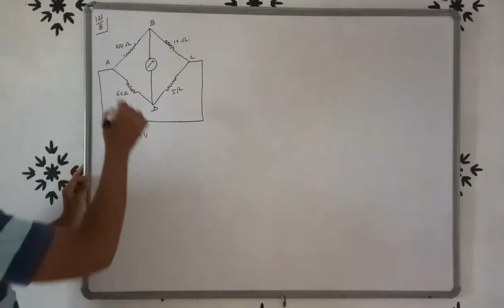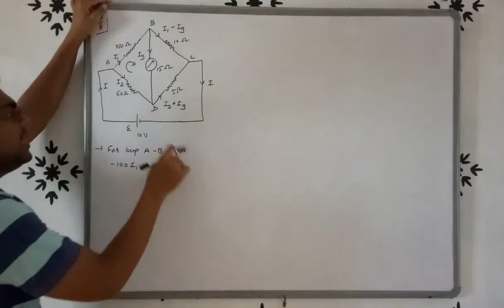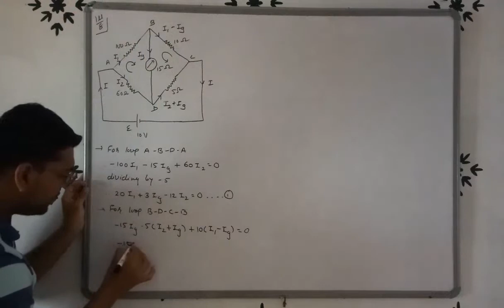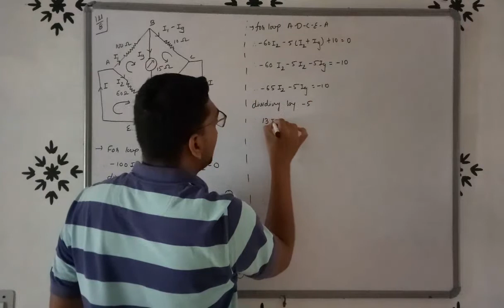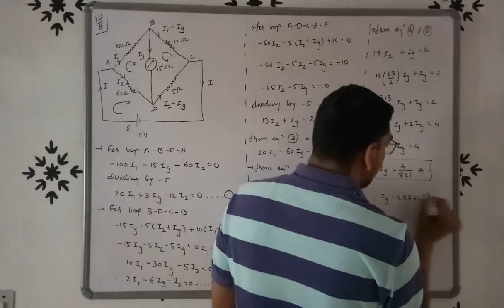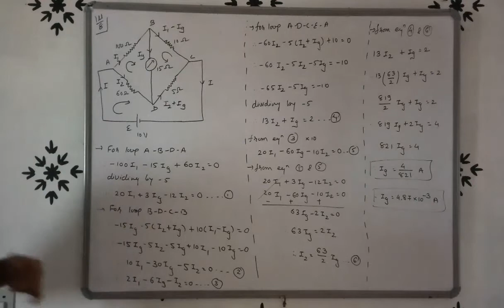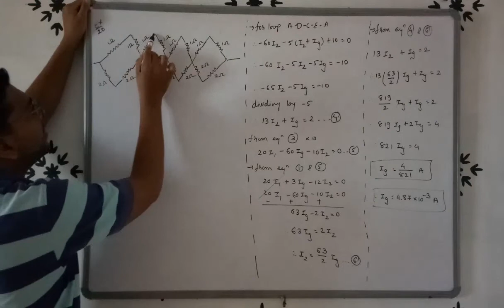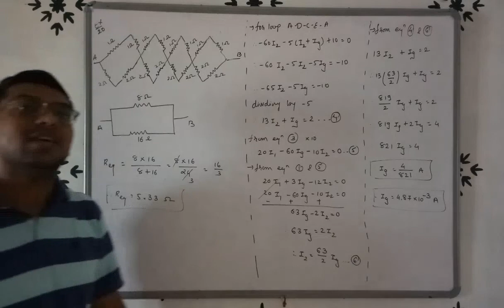Std-12 EM Ch-3 ill 8 and Ex 20